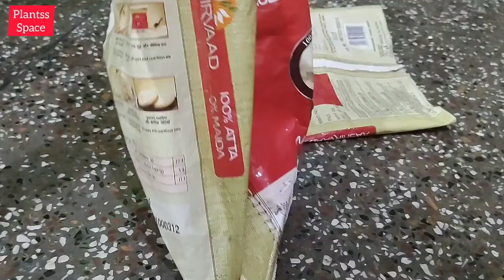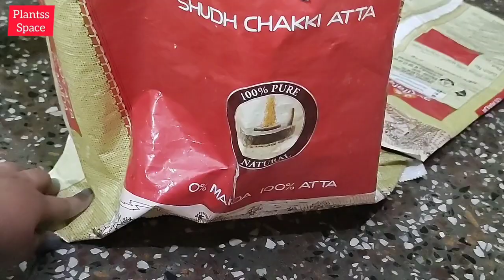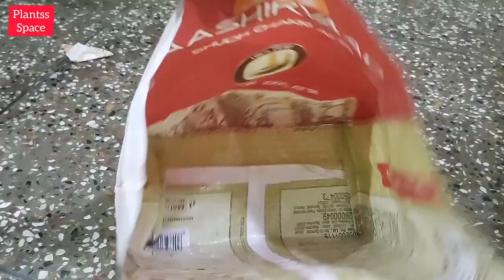654:- Make Grow Bag From Atta Bag / आटे के बैग से बनाएं ग्रो बैग / Aate Ke Katte Se Banyen Grow Bag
Make Grow Bag From Atta Bag / आटे के बैग से बनाएं ग्रो बैग / Aate Ke Katte Se Banyen Grow Bag

If you want to know about any plant ( plant's name , plant's diseaes , plant's condition) please share photo of your plant on our facebook page and Instagram page.

363:- Make Flower Tower From Waste Bottles / बेकार बोतलों से बनाएं फ्लॉवर टावर / DIY / Flower Tower

305:- Use Of Waste Bottles / बेकार बोतलों का प्रयोग / DIY from Bottles / Make a Stool from Bottles

48:- DIY अपने घर और बगीचे को सुन्दर बनायें / Make your home & garden beautiful.Show your Creativity.

299:- Make a Planter out of Waste / बेकार समान से बनाएं प्लांटर / Reuse of Waste / Thermocol Planter

76:- स्पाइडर प्लांट की देखभाल कैसे करें और कैसे उगायें / How to Care & Grow Spider Plant. Home Decor

112:- Hanging Basket in 10 rs. / 10 रू में तैयार करें हैंगिंग बास्केट (टोकरी) / Cheap Hanging Basket

120:- DIY Plantable Seed Rakhi / घर पर तैयार करें बीज वाली राखी / Eco Friendly & Biodegradable Rakhi

203:- Grow Plants in Shoe Box or in Waste Material / गमले नहीं हैं तो बेकार बॉक्स में पौधे लगायें

135:- How to Decorate Old Planter, Pots / New Look of Old Planter, Pots / पुराने गमलों को नया बनायें

126:- Grow Money Plant in Waste Sweet Box, Use of Sweet Box / मिठाई के डब्बे में लगायें मनीप्लांट 🌿